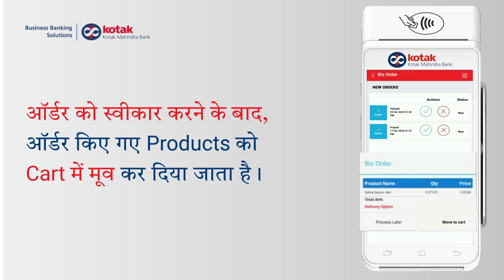जानिए Merchant One Account से मिलने वाले POS पे Biz Orders का उपयोग कैसे कर सकते हैं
अपने ऑफ़लाइन व्यवसाय को ऑनलाइन ले जाने का सबसे सरल तरीका खोज रहे हैं? Biz Connect Solution से आप ग्राहकों से प्राप्त सभी ऑनलाइन ऑर्डर को कुछ ही क्लिक में प्रोसेस कर सकते हैं। यह देखने के लिए वीडियो देखें कि आप केवल POS मशीन का उपयोग करके दिए गए ऑर्डर को कैसे स्वीकार कर सकते हैं और उन्हें आसानी से असाइन कर सकते हैं